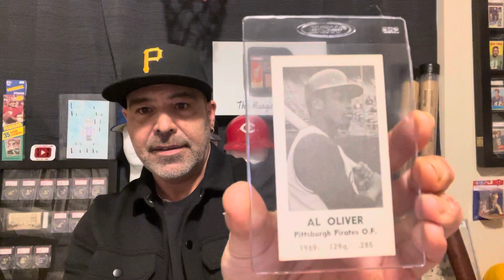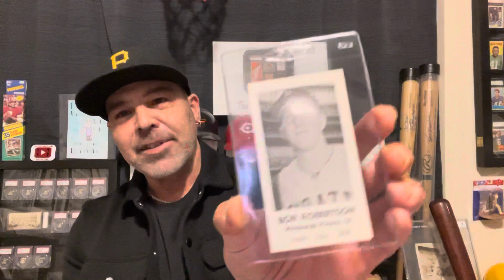Rare Set & Rant Follow Up